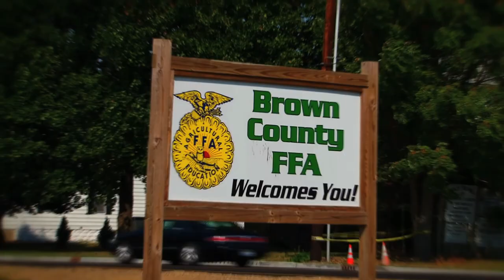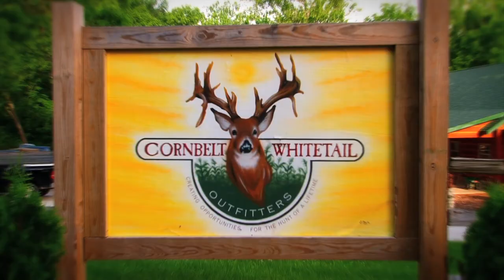Cornbelt Whitetail Outfitters Trailer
Cornbelt Whitetail Outfitters offers world-class, monster buck deer hunting in the Cornbellt region of Pike, Adams, Brown, and Schuyler Counties. This video clip will give you a feel for the awesomeness of what is the CWO experience.